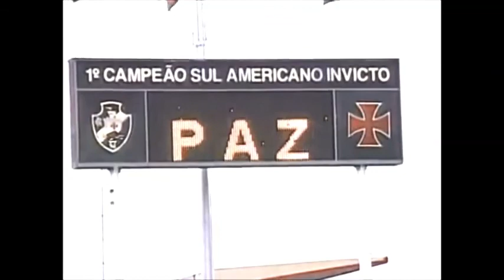2001 - Campeonato Brasileiro de 2001 - Vasco-RJ 0 X 1 Bahia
COMPETIÇÃO: Campeonato Brasileiro (Primeira Fase)
JOGO: Bahia 1 X 0 Vasco (RJ)
DATA: Domingo, 16 de setembro de 2001
LOCAL: Rio de Janeiro-RJ
ESTÁDIO: São Januário
JUIZ: Márcio Rezende de Freitas (MG)
AUXILIARES:
EXPULSÃO: Marcos Bazílio (Bah)
C. AMARELO: Romário (Vas)
RENDA:
PÚBLICO:
GOL: Marcus Vinícius (Bah)
BAHIA: Émerson, Carlinhos, Jean Elias, Denílson, Jefferson, Preto Casagrande, Bebeto Campos, Ramos, Marcos Bazílio, Alex Alves (Marcus Vinícius) e Nonato (Kena).
TREINADOR: Evaristo de Macedo
VASCO: Hélton, João Carlos (Valdo), Odvan, Edinho, Rafael, Bóvio, Jamir (Dedé), Donizete Oliveira, Juninho Paulista (Botti), Bebeto e Romário.
TREINADOR: Hélio dos Anjos

OBSERVAÇÃO: Décimo primeiro jogo do Bahia no Campeonato Brasileiro de 2001.